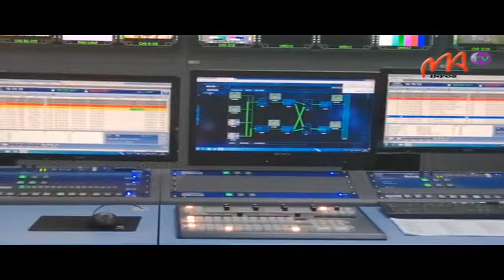03 CHINE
La coopération sino-malagasy est au beau fixe. Une assistance matérielle sera prochainement fournie par la Croix Rouge Chinoise à la Croix Rouge Chinoise.